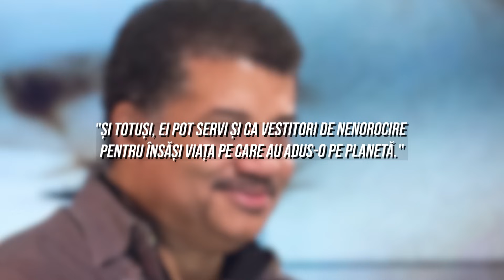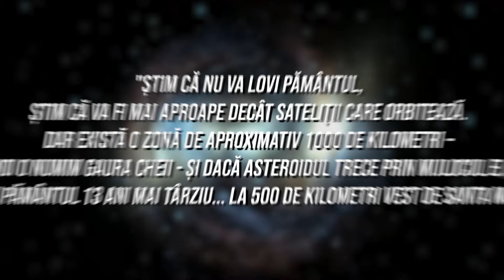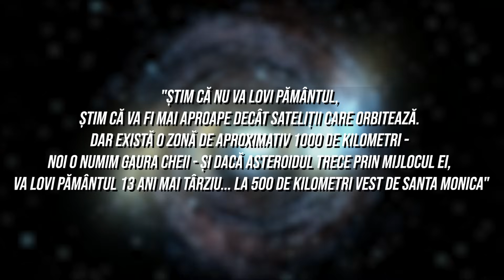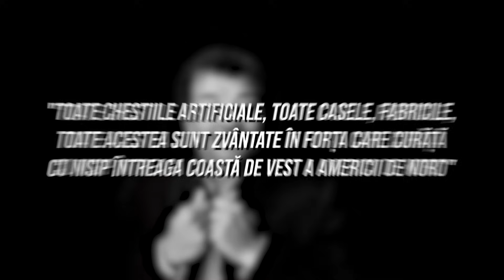Neil DeGrasse Tyson: Un Asteroid Va Lovi Pamantul Curand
Într-un episod al podcastului său "Cosmic Queries", astrofizicianul Neil deGrasse Tyson a discutat despre amenințarea uriașă reprezentată de asteroizii giganți care se îndreaptă spre Pământ. Podcastul, la care a participat și autoarea științifică și cosmochimista Natalie Starkey, a explorat posibilitatea unor lovituri de asteroizi cu miliarde de ani în urmă, care au adus pe Pământ elementele constitutive ale vieții, dar și viitoare impacturi care să pună capăt acestei vieți - cel puțin a umanității - dintr-o singură lovitură. Așadar, iată ce a spus Neil DeGrasse Tyson despre un posibil asteroid care va lovi Pământul!